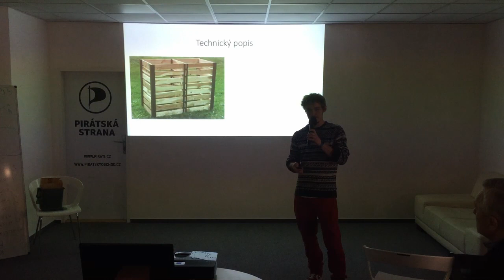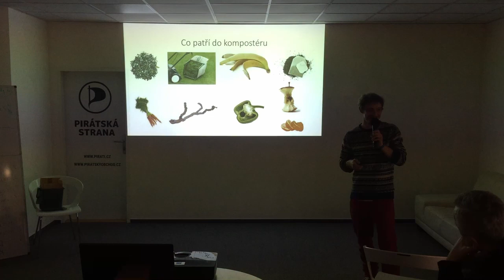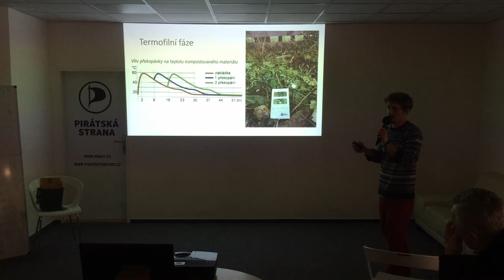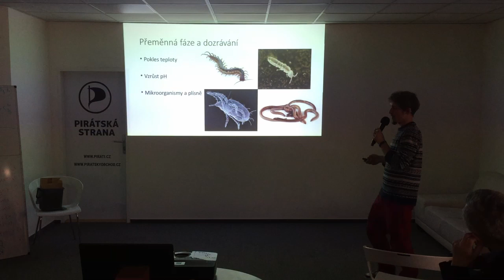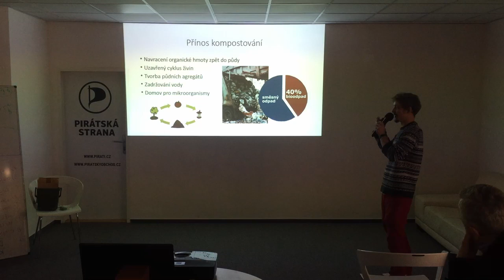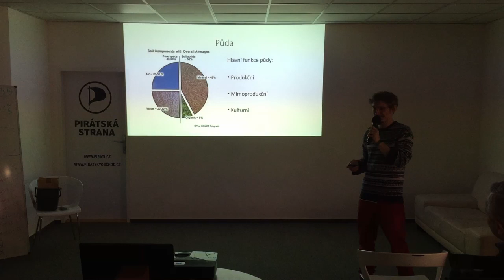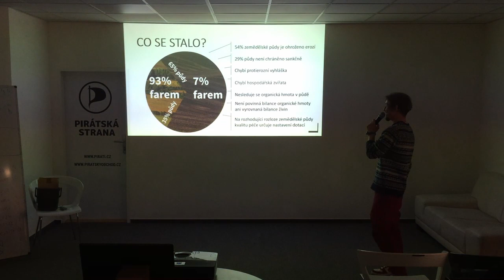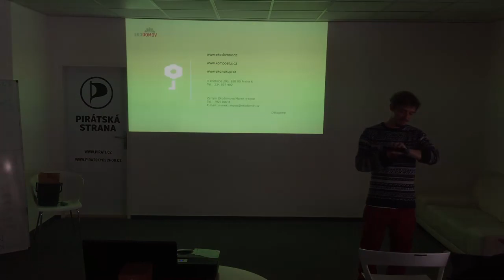Marek Nerpas - Kompostování a voda v krajině